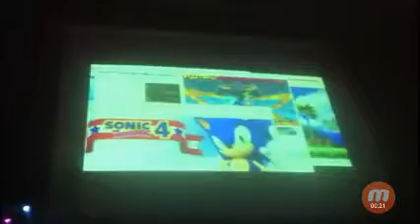Sonic adventure 2 HD